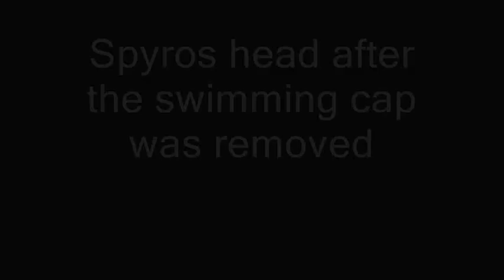Spyro Death 19#: Swimming Cap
Spyro dies by swimming cap